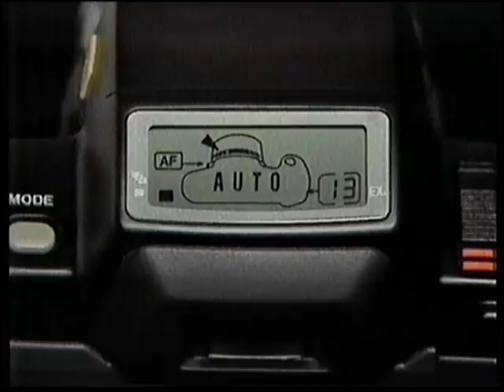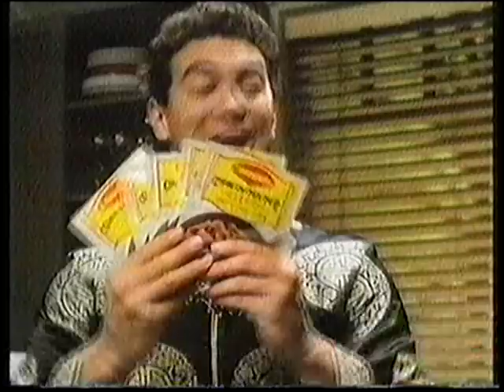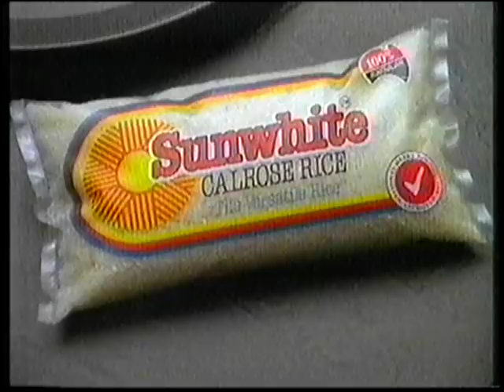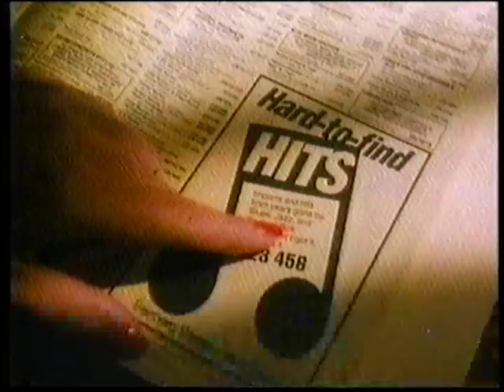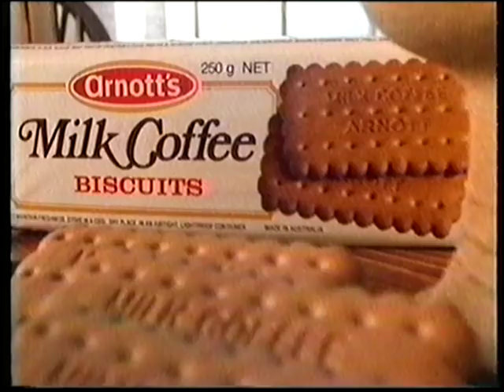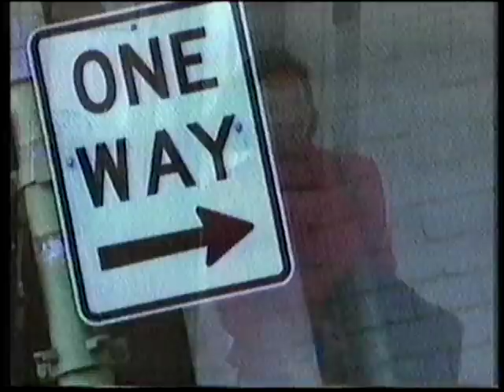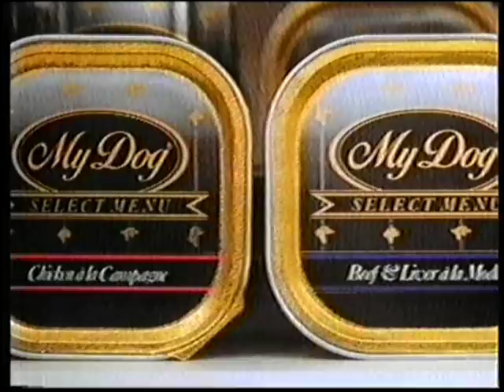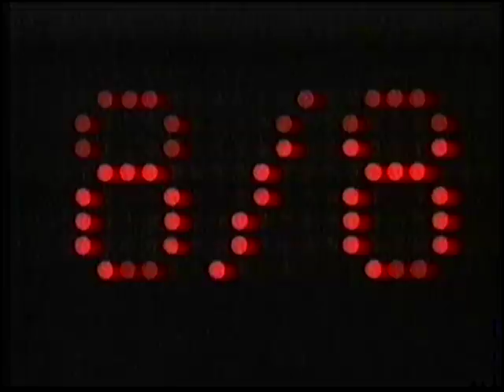Channel 9 Adelaide Commercials 1990 Part 6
Here are some commercials from Channel 9 Adelaide in South Australia from 7th September 1990 during the film "Risky Business".